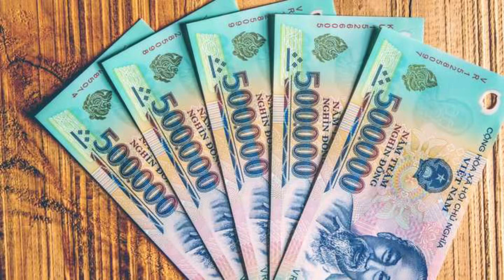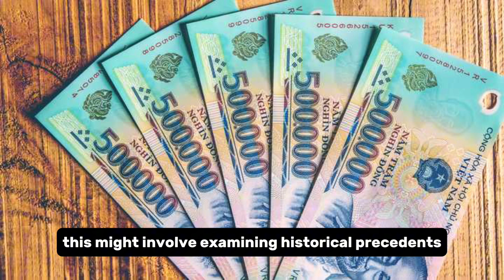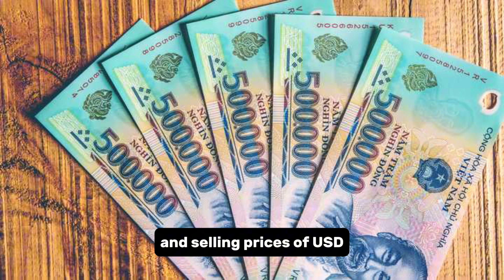Vietnamese Dong Latest Exchange Rate - Dong Value - Dong vs Usd Value-Iraqi Dinar News Today